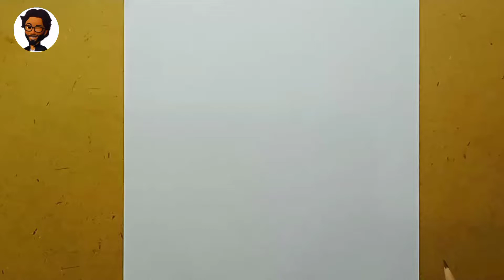Frozen elsa drawing| Girl colour drawing| easy step by step tutorial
My dance YouTube channel Frozen elsa drawing| Girl colour drawing| easy step by step tutorial

In this video you will see how to draw elsa from frozen animation charecter in a simple step-by-step tutorial.